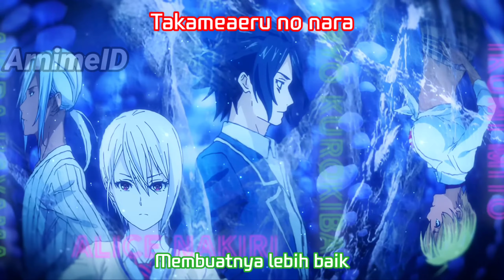Stereo Dive Foundation - Chronos | Shokugeki no Souma Season 4 Opening Lyrics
Song: Chronos by Stereo Dive Foundation
Lyric: Kazelyrics
Sub: ArnimeID

Copyright Info